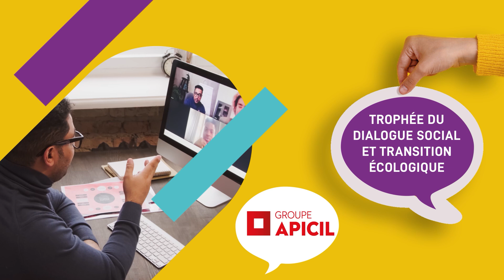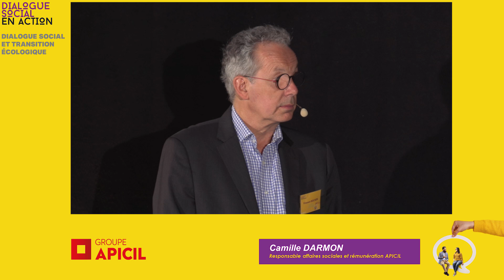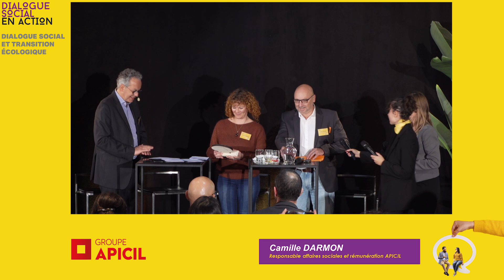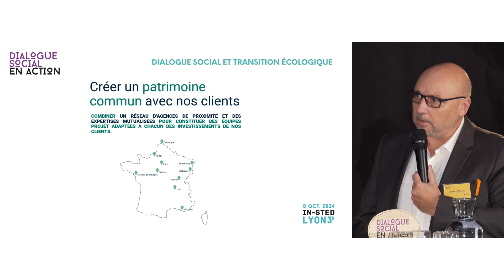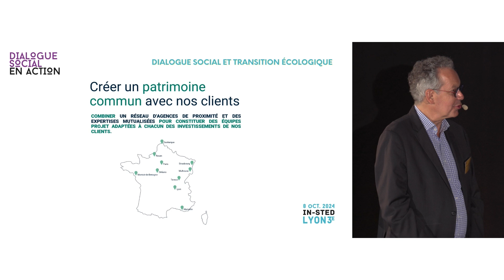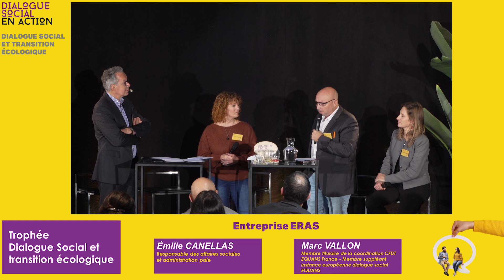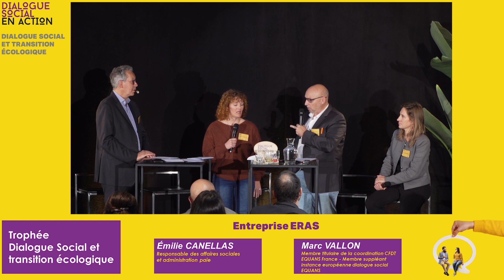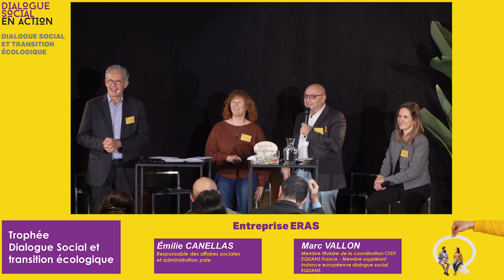DIALOGUE SOCIAL EN ACTION | Trophée Dialogue Social et transition écologique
Découvrez le Trophée Dialogue Social et transition écologique lors de la soirée du Dialogue Social en action 2024.

Le Trophée Dialogue Social et transition écologique est remis par Camille DARMON - Responsable Affaires Sociales et rémunérations APICIL à l’entreprise ERAS, représentée par Emilie CANELLAS - Responsable des affaires sociales et administration paie et Marc VALLON - Délégué syndical CFDT ERAS - Membre titulaire de la coordination CFDT EQUANS France - Membre suppléant instance européenne dialogue social EQUANS.

Dialogue Social en action, un événement organisé par LE PROGRÈS | EBRA EVENTS et la DDETS du Rhône.